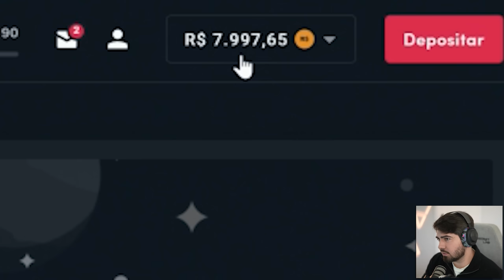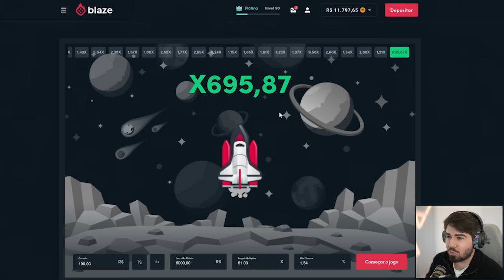93 O MAIOR RECORDE NO FIFA 23!!! E O MELHOR TIME QUE JÁ CONSEGUI NO FUT DRAFT!!!